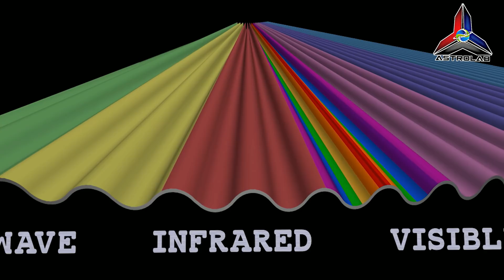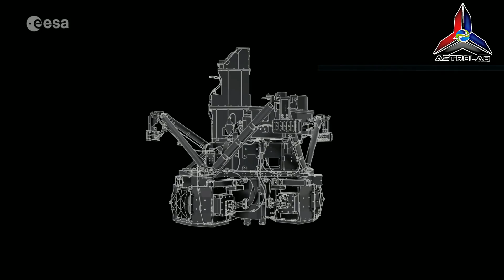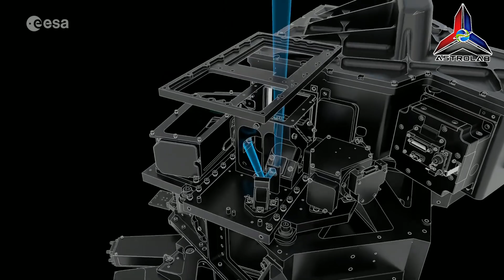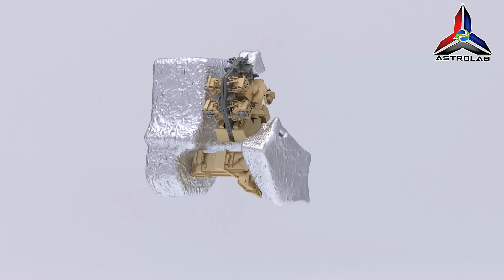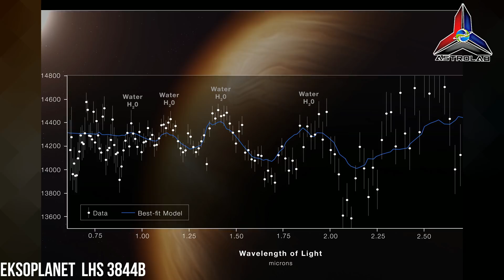Teleskop James Webb NASA Dedah Imej Paling Jauh & Jelas Alam Semesta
Astrolab membawa anda Teleskop James Webb NASA Dedah Imej Paling Jauh & Jelas Alam Semesta.NASA akhirnya mengotakan janji menerbitkan beberapa rakaman imej dari sudut pemerhatian angkasa paling jauh pernah diambil. Antara imej itu ialah gugusan galaksi,Nebula Planet dan atmosfera eksoplanet. Teleskop James Webb kini siap sedia mengambil,merekod dan merakam imej-imej alam semesta kita secara jelas dan paling dalam sejauh 13 billion tahun.
Jom tonton video ini !

Kredit:
James Webb Space Telescope
NASA
Northrop Grumman

About ASTROLAB.